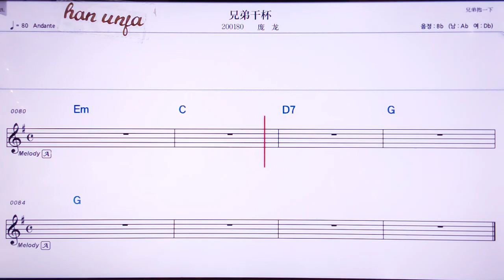💖 씨웅띠깐베이/ 팡룽👍MR,노래방, 악보, 코드,Karaoke With Sheet Music